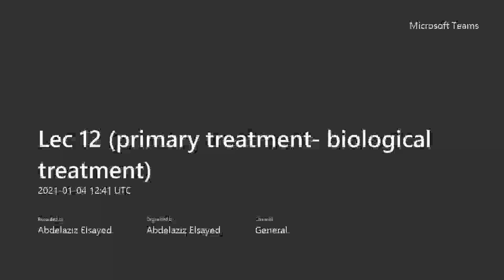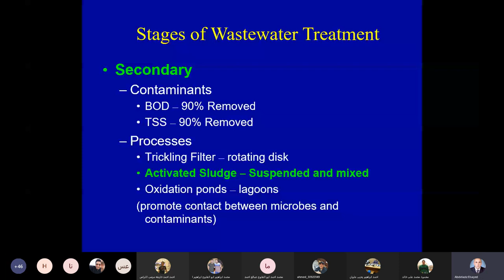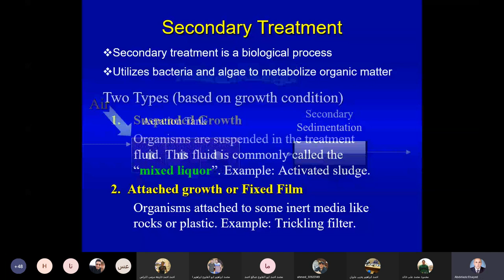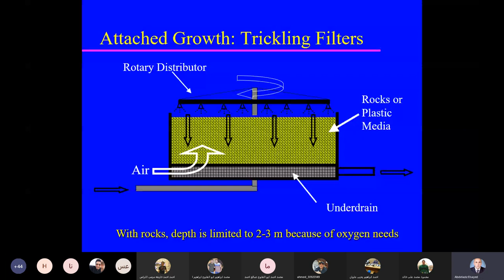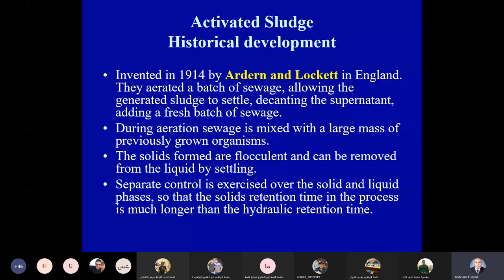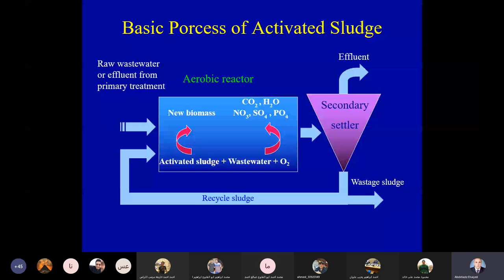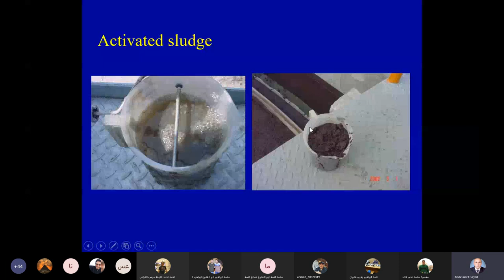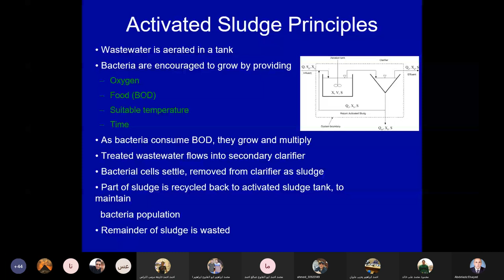محاضره صحيه 11 جزء 3